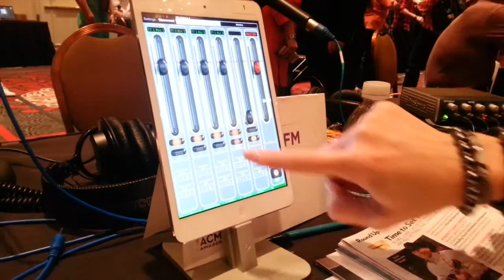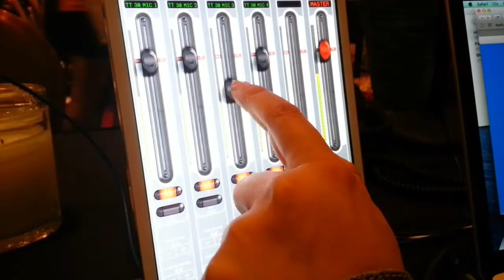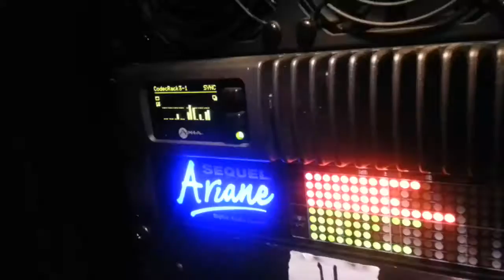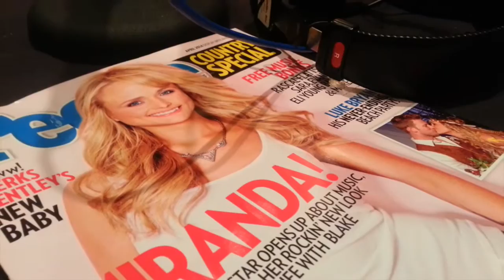ACM Awards - Radio Row IP-Audio Technology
Kirk Harnack tells how IP Audio helped bring the 2014 ACM Awards to listeners across the country. Telos Alliance has led the audio industry’s innovation in Broadcast Audio, Digital Mixing & Mastering, Audio Processors & Compression, Broadcast Mixing Consoles, Audio Interfaces, AoIP & VoIP for over three decades. The Telos Alliance family of products include Telos® Systems, Omnia® Audio, Axia® Audio, Linear Acoustic®, 25-Seven® Systems, Minnetonka™ Audio and Jünger Audio. Covering all ranges of Audio Applications for Radio & Television from Telos Infinity IP Intercom Systems,  Jünger Audio AIXpressor Audio Processor, Omnia 11 Radio Processors, Axia Networked Quasar Broadcast Mixing Consoles and Linear Acoustic AMS Audio Quality Loudness Monitoring and 25-Seven TVC-15 Watermark Analyzer & Monitor. Telos Alliance offers audio solutions for any and every Radio, Television, Live Events, Podcast & Live Streaming Studio With Telos Alliance “Broadcast Without Limits.”

Routers & Monitors
Codecs & Transceivers
Stream Encoders & Processors
Radio Processors
IP Intercom
Audio Interfaces
Audio Delays
Watermark